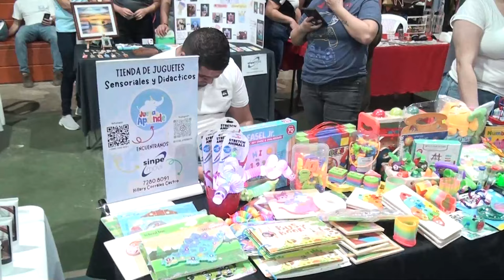14 emprendimientos fueron mostrados en Feria organizada por el Satélite CINDEA Escuela 12 de Marzo